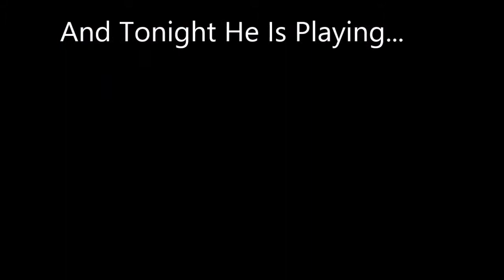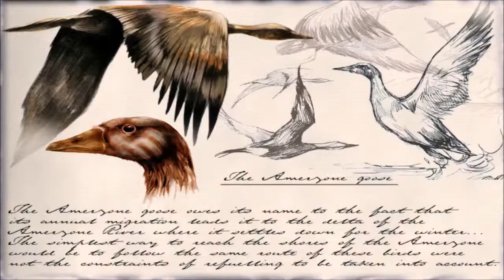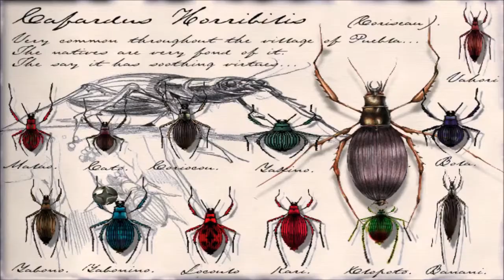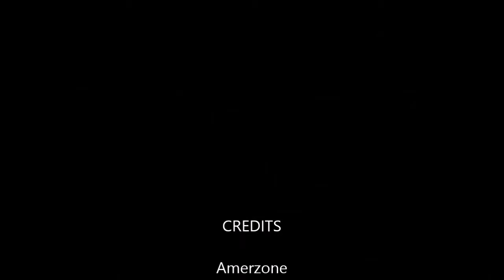The Paleogamer Plays - Amerzone - Part 2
Our unnammed journalist arrives in the Amerzone only to be thrown into the world's least secure jail, from which he escapes with the use of carbonated tequila. He then loses half the hydroflot, gets a moose to tow it for a while, gets some bees to chase away some dinosaurs and finally arrives in the native village from which Valembois stole the white egg. It's the latest step in our expedition to the Amerzone!